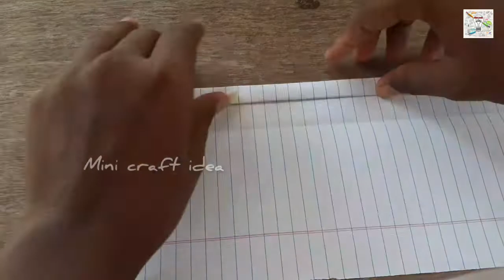How to make a paper Flying at home//Mini craft idea